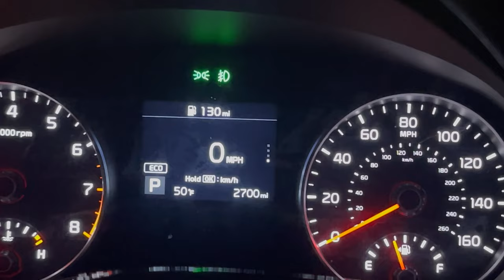First hunt with Light Out Luna! (We’ve got some work to do)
First hunt with our new redbone female, Luna! We took Doc to show her the way! This was a good way to see what all she knows and what all we need to work on!